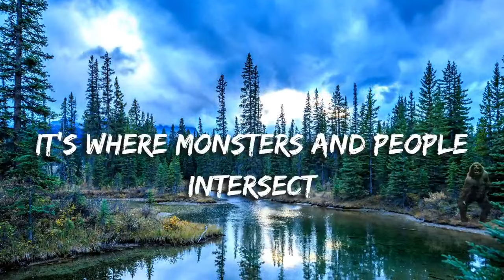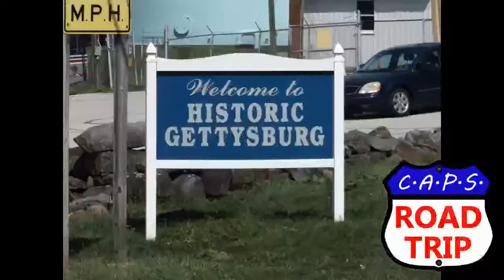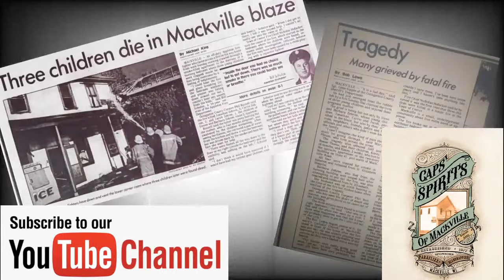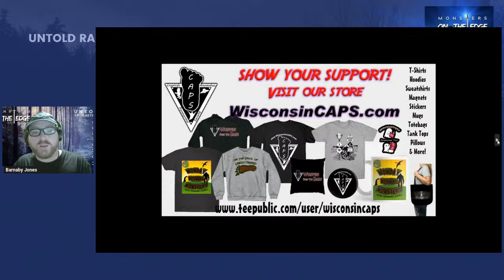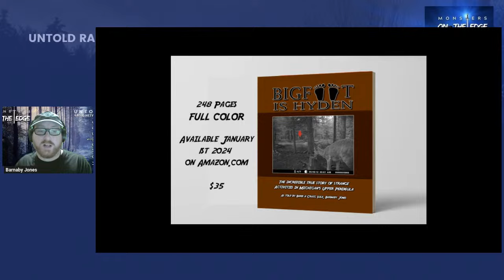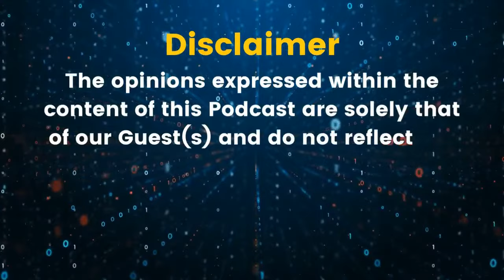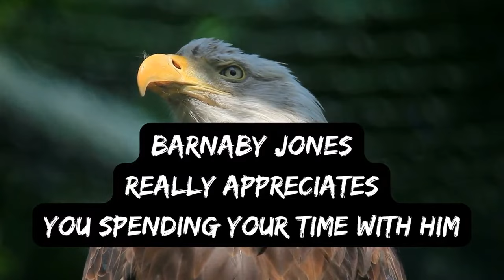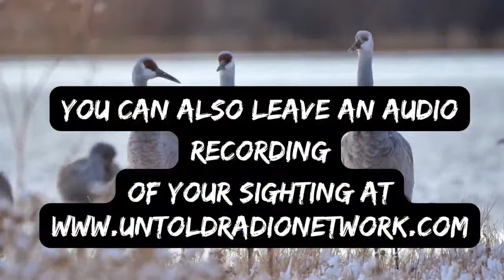Q&A with Jeff Davis and Kyle Mcdowell from Alaskan Killer Bigfoot | Monsters on the Edge #29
An expedition has been sent to abandoned Portlock, Alaska, to see if the village can be resettled, after a murderous, Bigfoot-like creature called Nantinaq sent the village's inhabitants fleeing en mass 70 years earlier. The team members have just 40 days to determine if there are sufficient resources to rebuild - and if the terrifying creature will allow anyone to do that on what it considers its land. The frightening ordeal the team encounters tests their mettle, their faith and their ability to survive.

The cast of Alaskan Killer Bigfoot joins the show, and here is your opportunity to ask your questions about the show, Nantinaq and all their other experiences with these creatures in Alaska!

Click that play button, and let's unravel the mysteries of the UNTOLD! See you there!

Join Barnaby Jones each Monday on the Untold Radio Network Live at 12pm Central – 10am Pacific and 1pm Eastern. Come and Join the live discussion next week.

We have ten different Professional Podcasts on all the things you like. New favorite shows drop each day only on the UNTOLD RADIO NETWORK

To find out more about Barnaby Jones and his team, (Cryptids, Anomalies, and the Paranormal Society) visit their